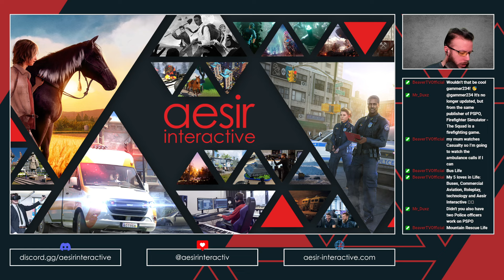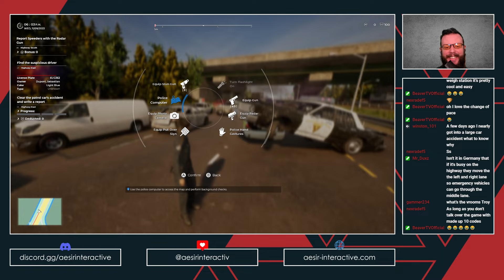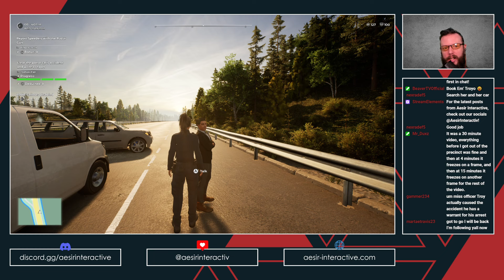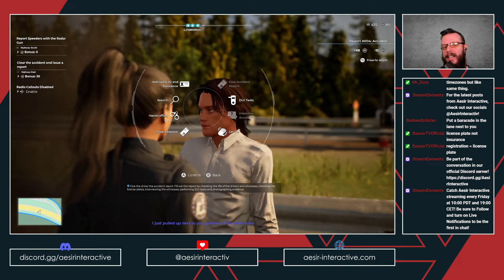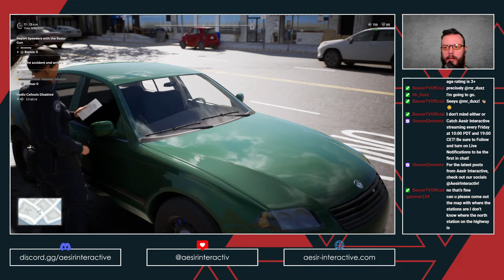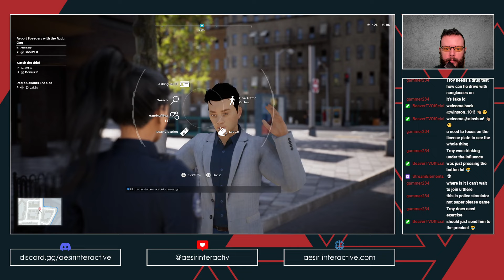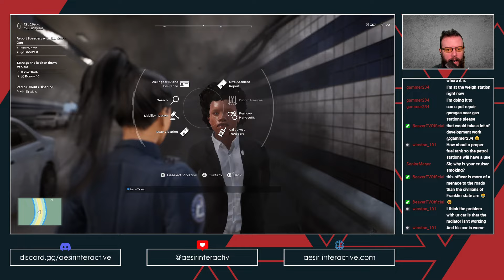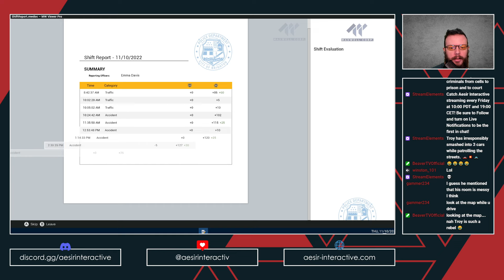2024-06-18 Live Stream VOD | Police Simulator: Patrol Officers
We celebrated the release of the Police Simulator: Patrol Officers - Highway Patrol Expansion! Smashed cars, DUIs, and human teeth--OH MY!

Join us live on Twitch, every Friday at 12:00 PST and 21:00 CET!